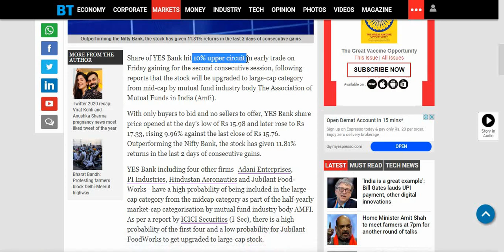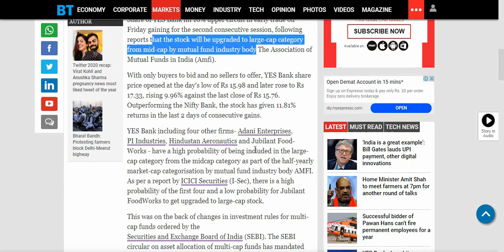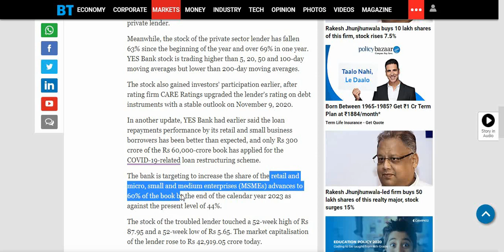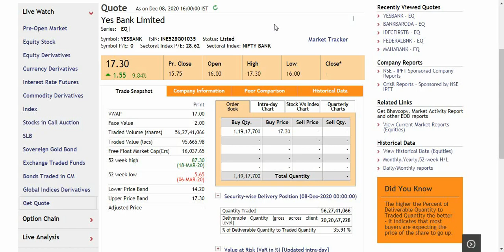Yes Bank के Large-Cap में Upgrade होने से Price में आग लग गई है, 1 करोड़ से ज्यादा Buy Order Pending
In this video, I analyzed Yes Bank on the basis of quantitative and technical analysis.